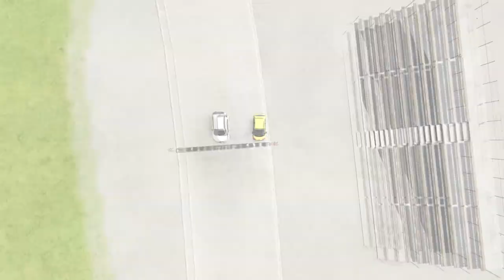BeamNG.drive - Challenge Renault vs Pegeut on Endurodrome Map [Cinematic Gameplay]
BeamNG.drive - Challenge Renault vs Pegeut on Endurodrome Map [Cinematic Gameplay] (Up to 4 Players) on Nucleus Coop PC

Learn How to Play BeamNG Split Screen Multiplayer on Nucleus Coop or Native Local Multiplayer

Credits 📋

Hardware:
POWER: 500W
BOARD: ASROCK - PLACA N68-GS4 FX, AMD, AM3+
CPU: AMD - FX-6300 Six-Core 3.5Ghz 95W AM3+
GRÁFICA: Nvidia GTX 1050TI 4GB DDR5
HDD: TOSHIBA 3.5 1TB SATA3 6Gb / S 7200RPM
RAM: 8GB 1600MHz CL11 DIMM